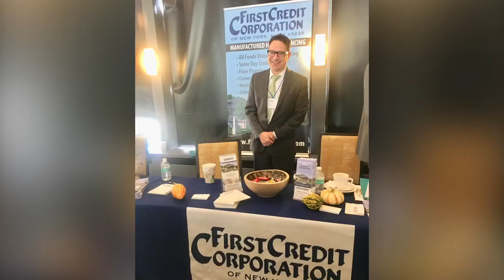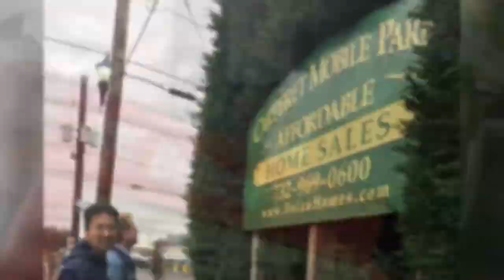Do you want to meet all the people behind every home?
Every day we try to educate the public on the unique and evolved Manufactured Home Industry and dispel the "trailer trash" mentality.

All our homes are for sale and are owner occupied. We do not rent. Subleasing is not allowed. We do not have "low income housing". Our goal is to improve the reputation of Manufactured Homes by moving away from the traditional concept of mobile home and trailer expectations. In fact this unique housing industry has had an incredible evolution! In the 1940s they WERE trailers! And really were trailed around the country as Americans took to the highways and byways in their cars! In the 1960s they were mobile homes and were very mobile, hitched to the back of automobiles. But in 1976 the federal government created the Manufactured Housing code under HUD, standardizing state building codes into one federal regulation thereafter they were called MANUFACTURED HOMES because the building standards now met or exceeded state home building codes. At every manufacturing facility federal inspectors check every home for this high standard. Essentially MANUFACTURED HOMES are the same as an onsite home except the price is much lower because they are built in a facility where weather conditions do not affect progress and supplies are all on hand. It's an amazing process!

What's needed to be qualified buyer?
1) 10 % down payment
2) Credit score of 650 or better
3) No more than 43% debt to income ratio

STEPS
1) Visit Harbor Crossings at 6737 Black Horse Pike, Egg Harbor Twp., NJ 08234 by calling or emailing us at to make an Appointment, after being qualified.

2) Complete the Resident Application for our Community. There is a non-refundable $35 filing fee per adult. All persons to reside in the home are to be listed including children.

3) Contact these 4 Manufactured Home loan providers if you need financing:
A)First Credit

Monthly lot fee of $565 includes: City water and sewer, Garbage and recycling pick up, Mail delivery, property taxes and maintenance crew on site, office staff on site, care of common areas including streets (snow plowing and leaf blowing)